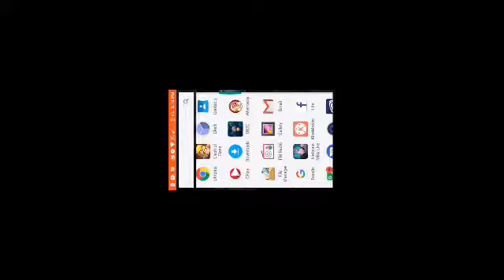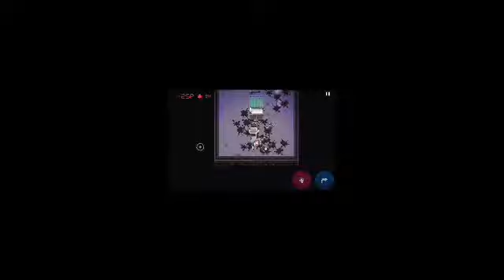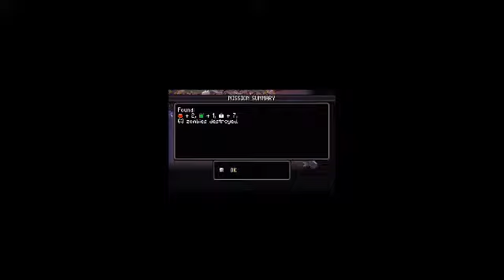I'm baaaackk!!!! | Death Road 2 Canada gameplay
Heyya all hru its been a while so pls enjoy this vid but overall thanks the viewers who are watching this thank you pls like and sub it'll be helpful for me 😺😺😳😳😊😊😊